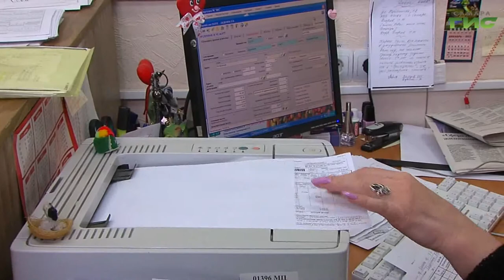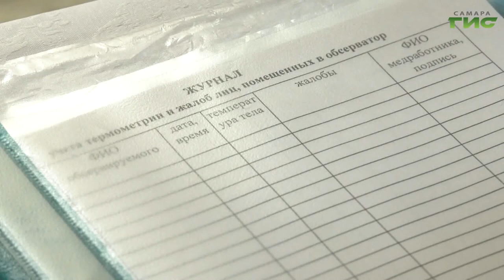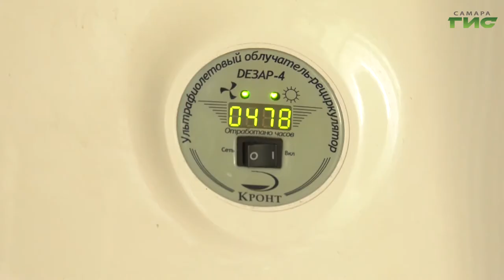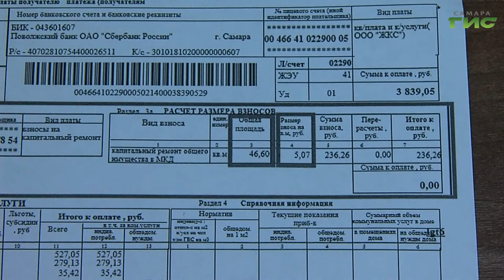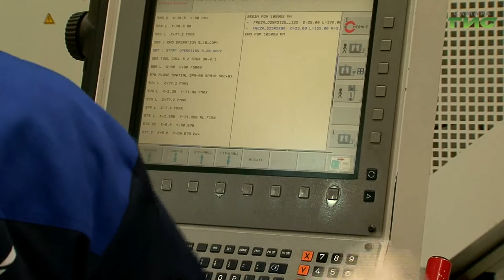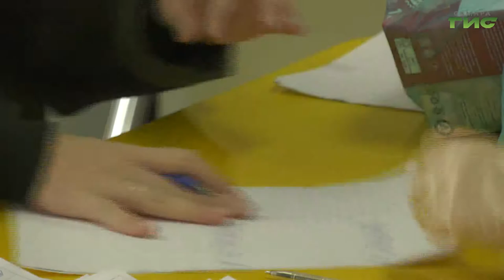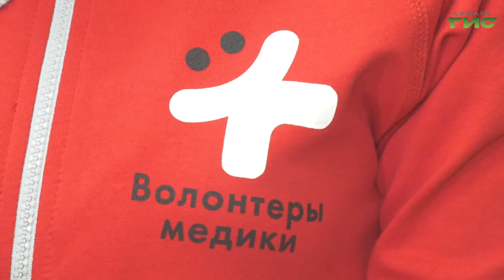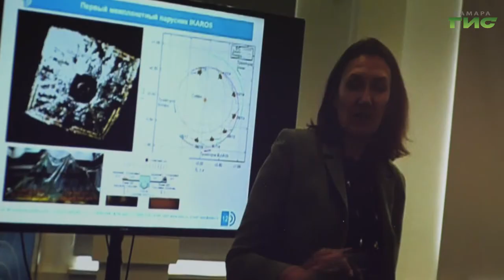"События" от 09.04.2020 (вечер)